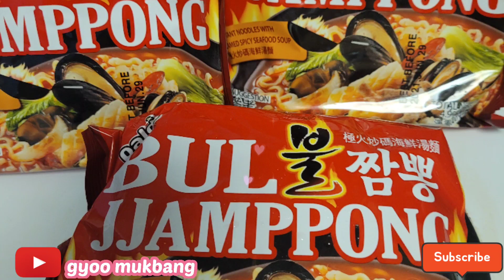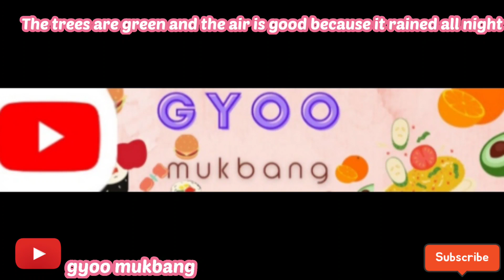mukbang. Korea, fire champon, fish cake ball, tomato 먹방 .불짬뽕 .어묵.토마토